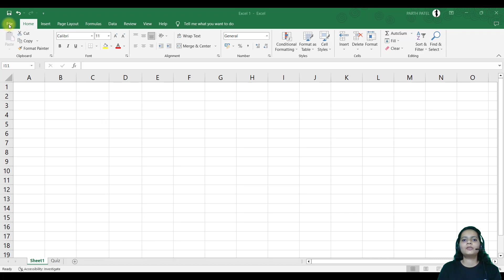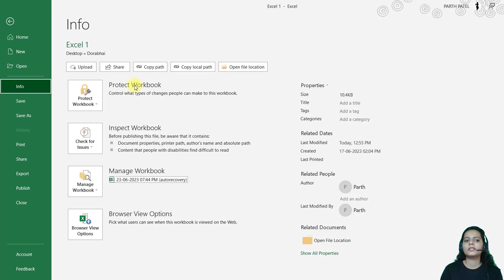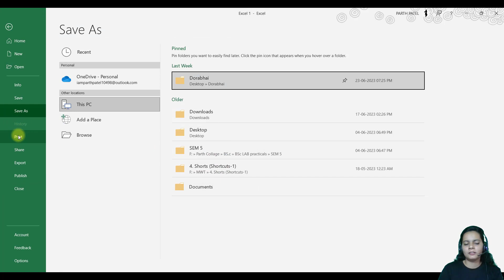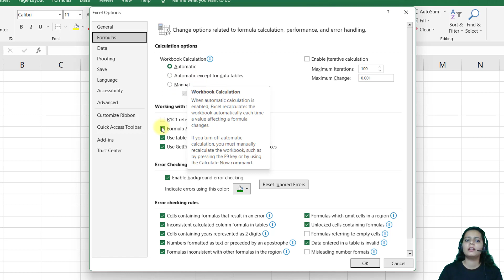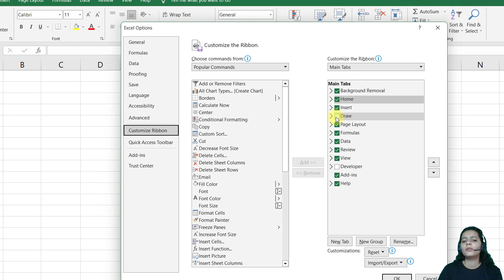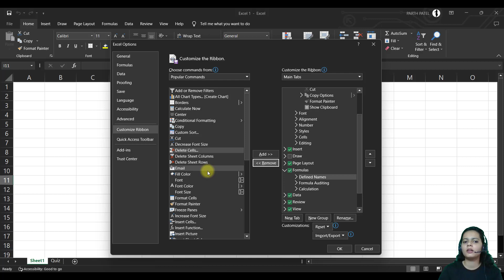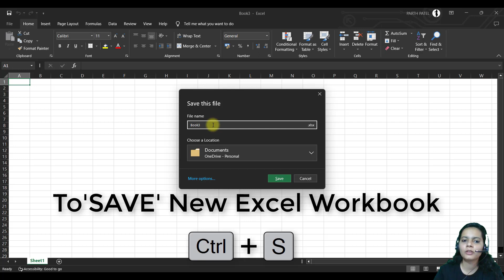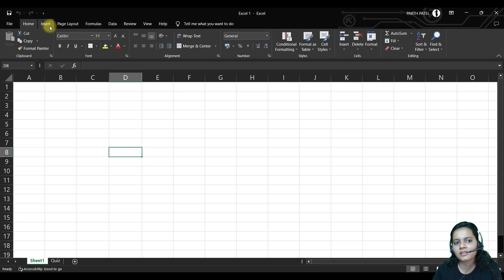1.2 MS Excel - Exploring Ribbon in Hindi (Part 1) | एक्सेल रिबन सीखें | Step-by-Step Guide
exceltutorial exceltips Namaskar dosto!
Is video mein hum aapko Excel ke Ribbon ka istemaal karna sikhayenge. Excel Ribbon, jo ki aapke screen ke top me hota hai, ek powerful tool hai jo aapko various commands aur features tak pahunchane me madad karta hai.

Video Content:

1. Introduction to Excel Ribbon (एक्सेल रिबन का परिचय):
Ribbon kya hai aur kaise kaam karta hai.
Ribbon ke parts ka overview (Tabs, Groups, Commands).

2. Tabs and Their Functions (टैब्स और उनके कार्य):
Home Tab: Basic formatting and editing options.
Insert Tab: Adding new elements like charts, tables, etc.
Page Layout Tab: Adjusting page setup and printing options.
Formulas Tab: Using mathematical and logical functions.
Data Tab: Managing and analyzing data.

3. Groups and Commands (ग्रुप्स और कमांड्स):
Explaining key groups and commands under each tab.
How to use the commands effectively for various tasks.

4. Customizing the Ribbon (रिबन को अनुकूलित करना):
Adding or removing tabs and groups.
Creating custom tabs with frequently used commands.

5. Tips and Tricks (टिप्स और ट्रिक्स):
Keyboard shortcuts for Ribbon commands.
Using the Quick Access Toolbar for quick access to commands.

6. Conclusion (निष्कर्ष):
Recap of important points.
Encouragement to practice and explore more.